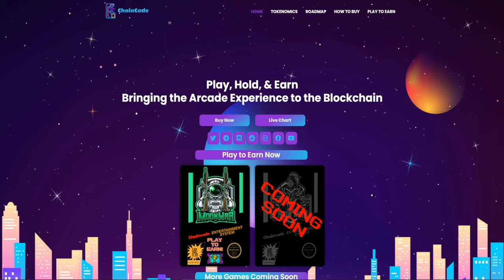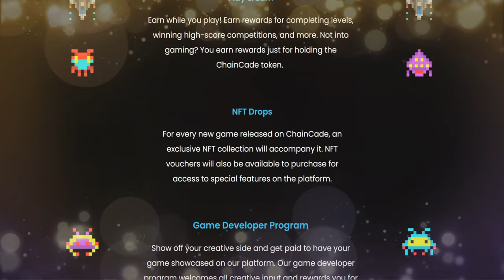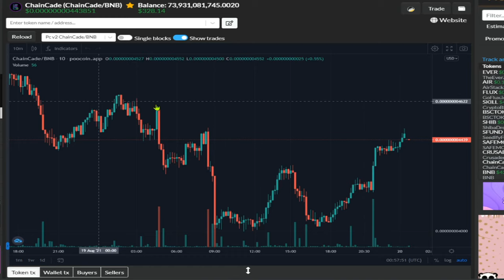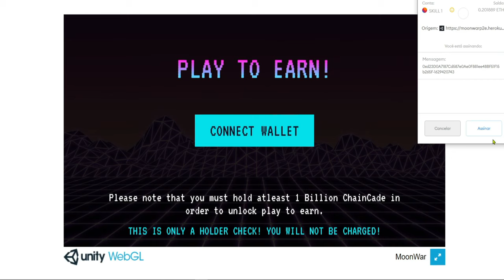ChainCade - Play Arcade Games and Earn Money - PLAY TO EARN NFT ARCADE GAMES ON THE BLOCKCHAIN.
ChainCade is the Arcade Video Game that pays you to play. You just need to hold a few ChainCades to earn tickets and redeem than to BNB !

CHAINCADE CONTRACT:
0x2ffee7b4df74f7c6508a4af4d6d91058da5420d0